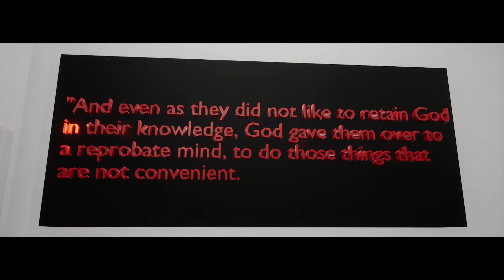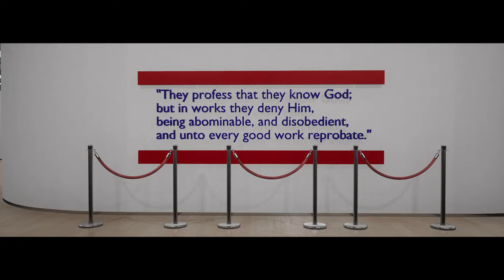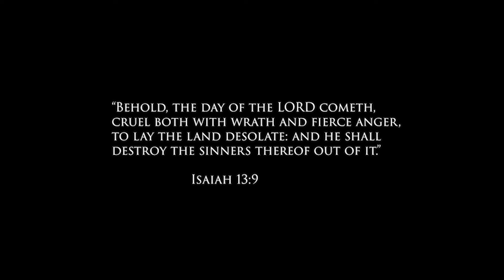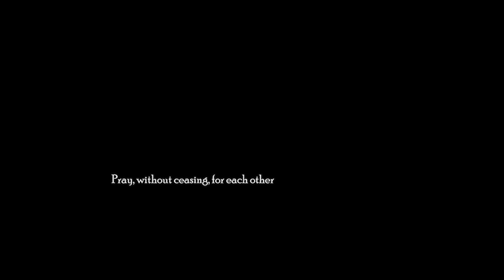Reprobate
The fires, floods, earthquakes, all of the incredible weather-related phenomenon, these are not the sure signs of the coming days of tribulation upon mankind.
Those who have been given over to a reprobate mind are.
“And because iniquity shall abound, the love of many shall wax cold.”
Matthew 24:12